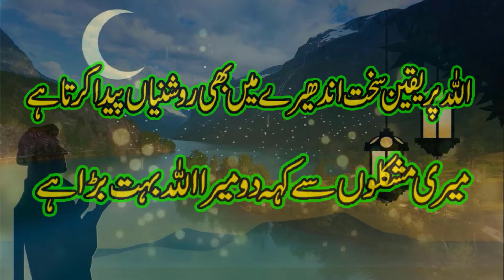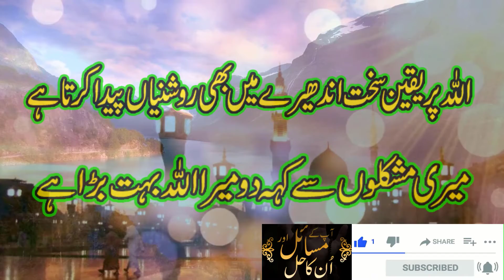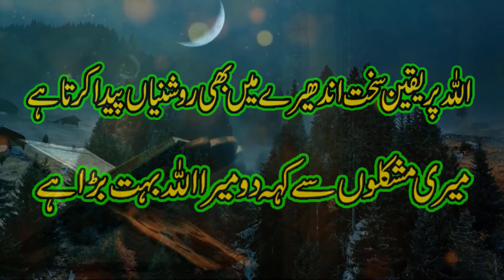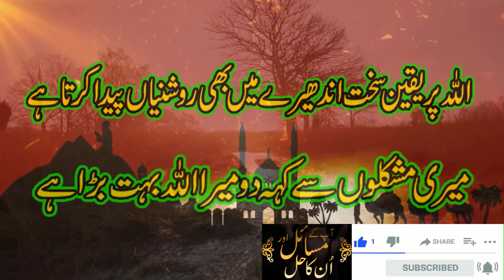Wazifa For Love, One Day Wazifa To Get Love, محبت حاصل کرنے کا پاورفل وظیفہ, Wazaif With Hira